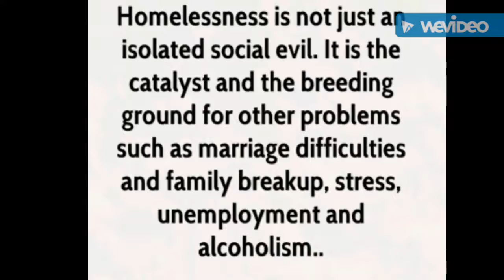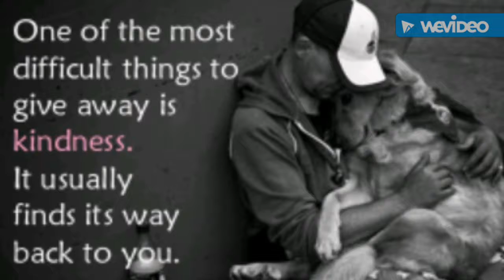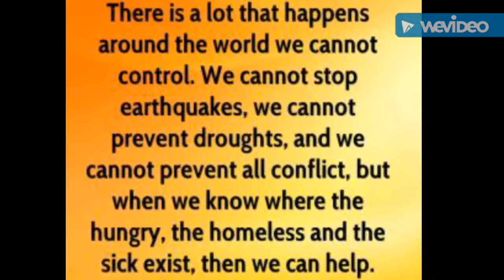2017 Capstone Project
MCC Middle School Capstone Project